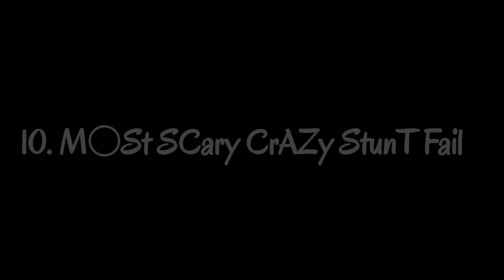Unfortunately All Crazy Stunt Fail 😱 | ItS Also Happens 🥺 |Teamsuperlahoriskater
Unfortunately All Dangerous Stunt Fail OMG 😱 .

I'm A Professional Skater. And ThiS is Pakistani talent 💯